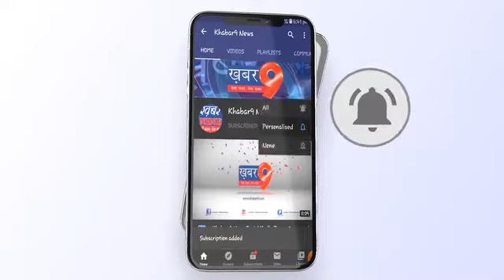भारतीय जवानों को दी श्रद्धांजली और चीन के सामान का किया बहिस्कार